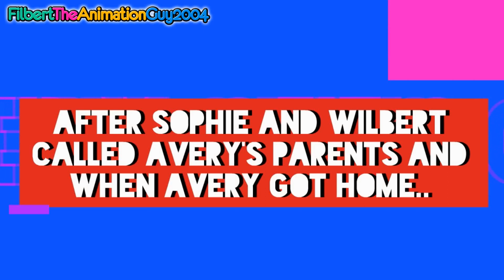Avery Talks Smack To Wilbert and Sophie/Forces Them To Break Up/Grounded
So yes, this is my first Avery Gets Grounded series, so I decided to make this series because why not!

Casts:
Avery - Julie (Oddcast)
Avery's Dad - Paul (Oddcast)
Avery's Mom - Susan (Oddcast)
Wilbert - Joey (IVONA)
Sophie - Salli (IVONA)

Music's used:
Heahea City (Night) - Pokemon Sun & Moon
Stand and Fight, Luigi - Mario & Luigi Dream Team

Programs used:
Bandicam
Wrapper Offline